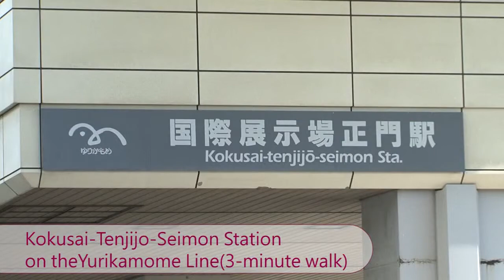【HOTEL DETAILS】Hotel Sunroute Ariake【OFFICIAL】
Hotel Sunroute Ariake is located in the Tokyo waterfront district, just 5-minute-walk to Tokyo Big Sight, a huge international exhibition center. We are one of the good neighbor hotels of Tokyo Disney Resort. Welcome to the futuristic island to escape from Tokyo without leaving city !